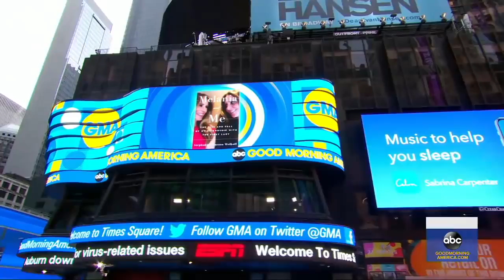Melania Trump's former close friend shares details of new book l GMA